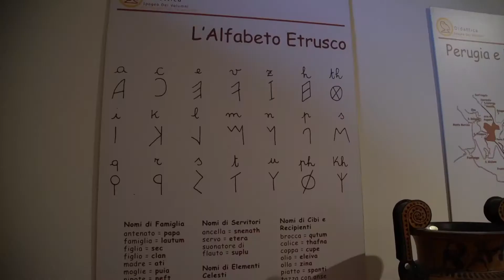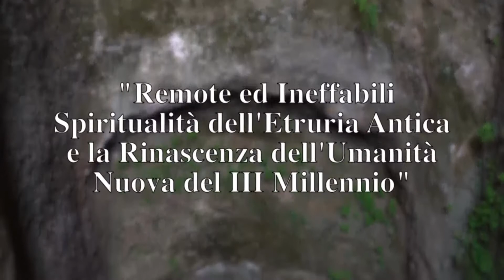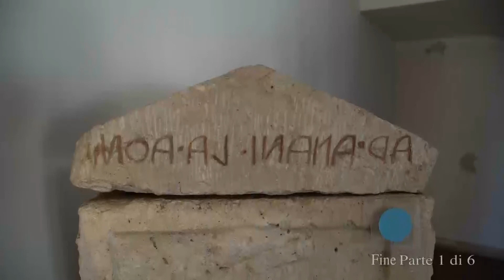Convegno Spiritualità dell'Etruria parte 1di6 - Prof. Giancarlo Seri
Convegno organizzato dall'Antico e Primitivo Rito di Memphis e Misraim "Remote ed Ineffabili Spiritualità dell'Etruria Antica e la Rinascenza dell'Umanità nuova del III Millennio", Perugia Hotel Giò 29 Dicembre 2017. Presentazione dei Programmi dei Lavori Prof. Giancarlo Seri Sovrano Gran Maestro, Gran Comm:. Gran Hyerophante dell'A.P.R.M.M. parte 1 di 6